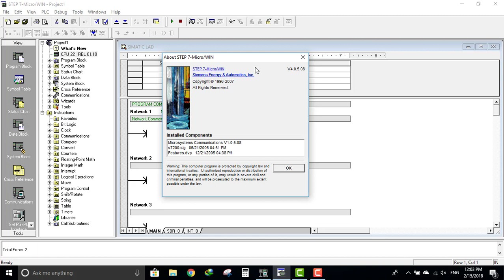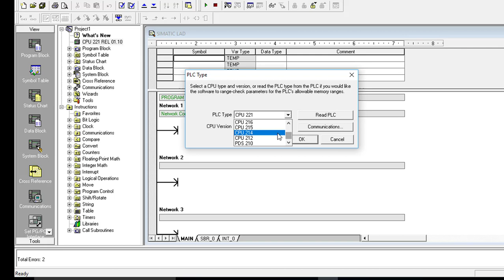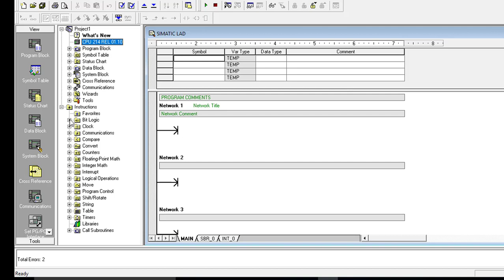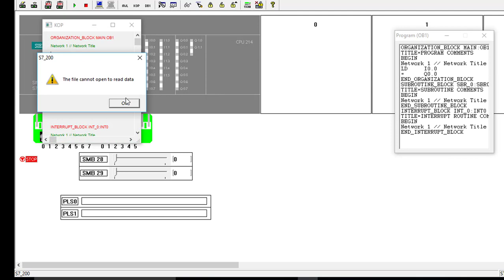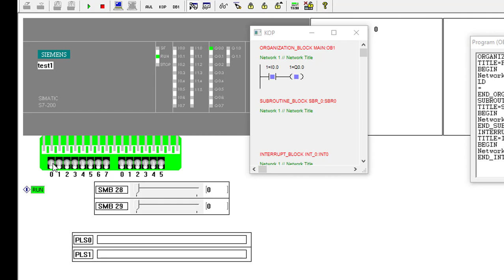#3/S7-200 Siemens/نظرة على البرنامج